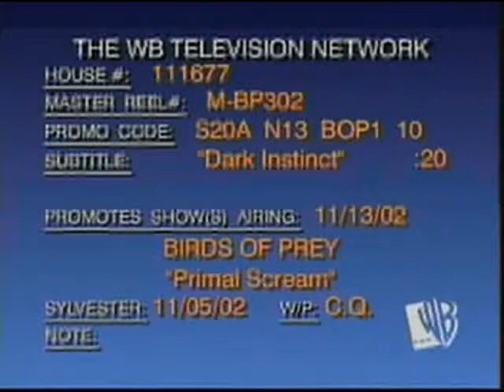Birds of Prey Tv Show (2002)- Primal Scream promo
At the request of Det. Reese, Helena goes undercover to help bring down a gang of thieves terrorizing New Gotham and quickly discovers that the gang is part of a larger infrastructure. Helena goes after the big boss until her cover is blown, putting her in grave danger. Meanwhile, Barbara has to deal with her fear of intimacy when her relationship with Wade takes a serious turn.
Aired: Wednesday November 13, 2002